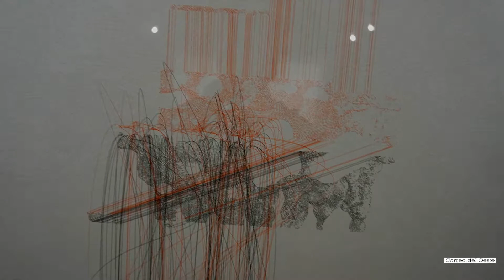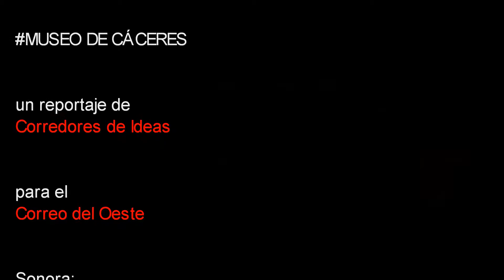[LOURDES GERMAIN] [TRANSVISIBLE]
LOURDES GERMAIN
TRANSVISIBLE

MUSEO DE CÁCERES

Cáceres   • 24  de enero de  2019